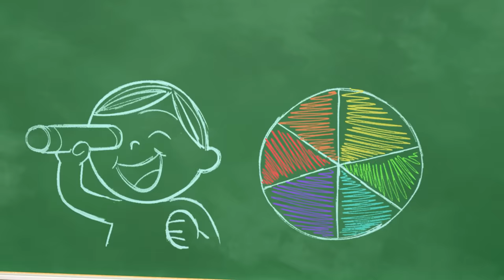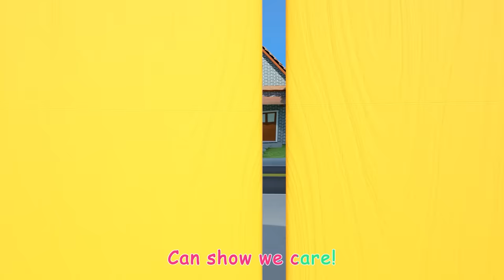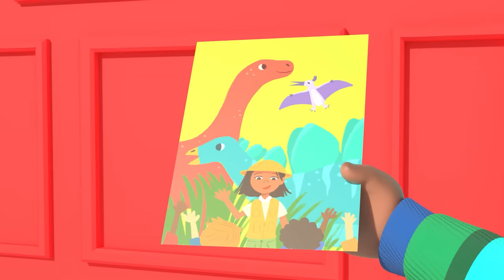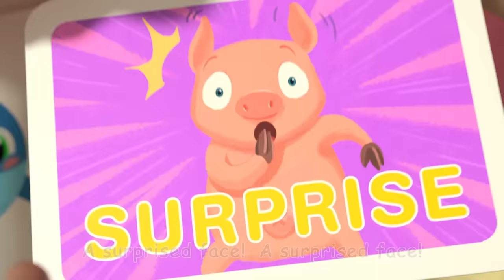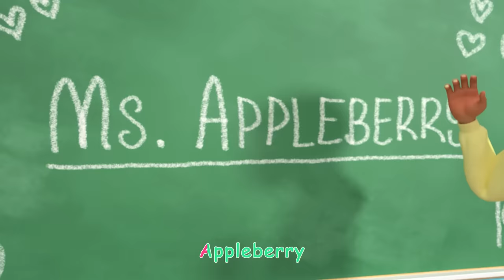Home Sweet Home Song + More Nursery Rhymes & Kids Songs - CoComelon | New Baby Song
Cody's new baby sister is here! Welcome Kendi to the Green family in the CoComelon song for kids, 'Home Sweet Home' and MORE new baby nursery rhymes!

00:00 Home Sweet Home (Nursery)
02:39 I'm Going to be a Big Brother
05:18 This Box Rocks
08:03 Excavator Song
10:34 Accidents Happen
13:36 Color Kaleidescope
16:21 Bad Dream Song
19:19 It Starts with a Wave
22:16 Time to Go
25:07 Teaching Directions
28:30 Cody's Spy Song
31:03 The Wheels on the Bus
33:30 ABC Soup Song
36:30 Cody's Special Day
38:58 Sick Song V2
41:22 Construction Vehicles Song
45:06 This is the Way
47:34 My Body Song
51:50 Cody's Father And Son Day
54:45 10 Little Buses
57:28 Jello Color Song
01:01:03 Old MacDonald V2
01:03:46 Get Outside Song
01:06:22 Mother's Day Breakfast
01:09:35 The Boo Boo Song V2
01:13:04 Soccer Song
01:15:55 Jobs and Career Song
01:19:32 Cody's Bath Song
01:22:07 African Melody Song
01:24:46 Let's Build a Snow Friend
01:27:43 Cody's Finger Family
01:30:15 Play and Tell
01:33:16 Row Row Stream Song
01:36:12 Playdate with Nina
01:38:48 Happy & You Know It (Cody)
01:41:35 Shopping Cart Song
01:44:39 Funny Face Song
01:47:30 Train Park Song
01:50:11 Doctor Checkup Song (School Version)
01:52:47 Here We Go Up
01:55:59 The Teacher Song
01:59:01 The Muffin Man V2